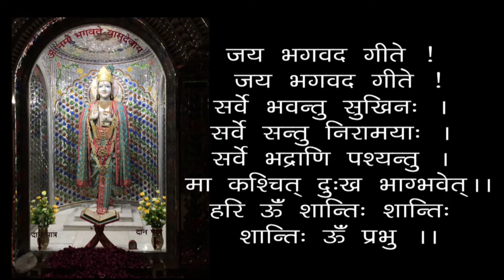साधना में विघ्न - वैराग्य की कमी - Obstruction In Devotion - Lack Of Reclusion - 19940426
00:00 - हरे कृष्ण कीर्तन
13:00 - आरती
18:24 - साधना में विघ्न - वैराग्य की कमी
साधना में विघ्न - वैराग्य की कमी - स्वामी श्री गीतानंद जी महाराज
- Swami Shri Geetanand Ji Maharaj  - Obstruction In Devotion - Lack Of Reclusion - 19940426- Swami Shri Geetanand Ji Maharaj